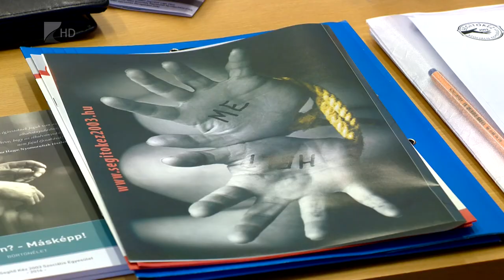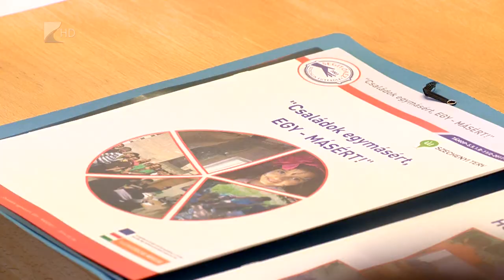Harc az emberkereskedelem ellen - Kölcsey Tv